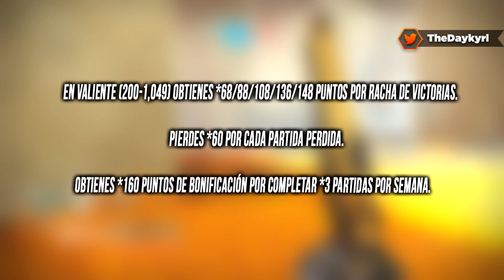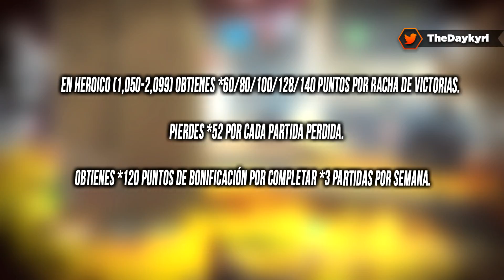*LA RECLUSA* (Ermitaña) ¿MEJOR ARMA HITO? Arma Hito CRISOL - Temporada 6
🚩 Nuevo en el canal? Activa la 🔔 - 💛 CONSIGUE MIS CARTAS! - DISCORD